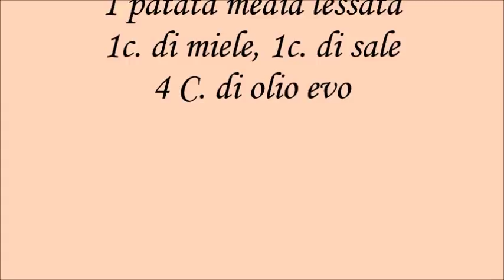Panini morbidi con patata